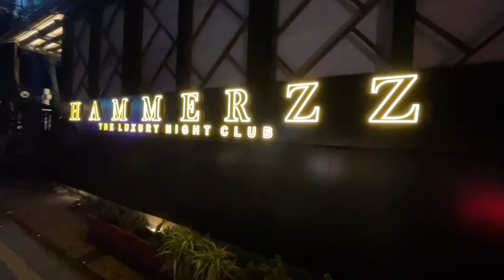DJ Chetas Ranjha | Manike | Tu Aake Dekhle |Titliaan | Live At Hammerzz Club Goa | India Tour